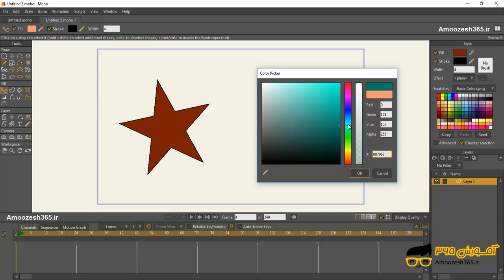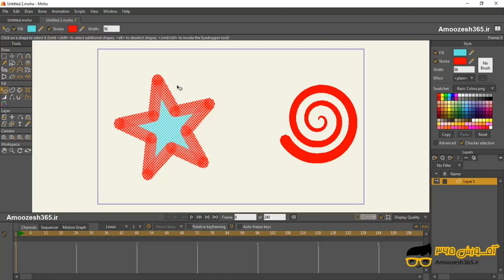انتخاب اشکال با ابزارselect shape در نرم افزار موهو انیمه استودیو 12 (Smith Micro Moho Pro 12 )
انتخاب اشکال با ابزارselect shape در نرم افزار موهو انیمه استودیو 12 (Smith Micro Moho Pro 12 ) از دوره آموزش پیشرفته موهو انیمه استودیو